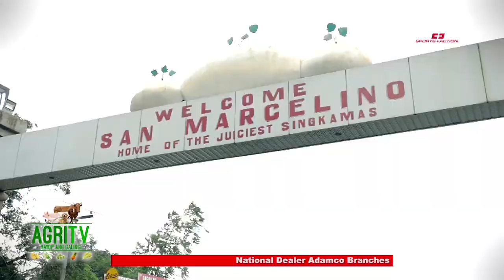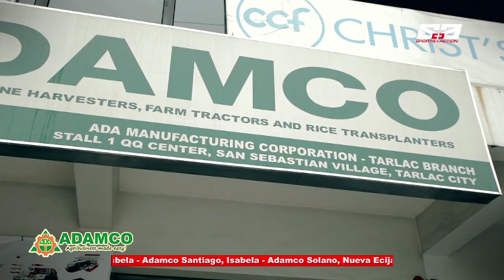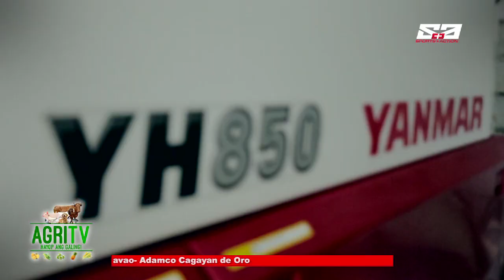AGRITV SEPT 9, 2018 YANMAR AUGUSTO ENCARNACION ZAMBALES